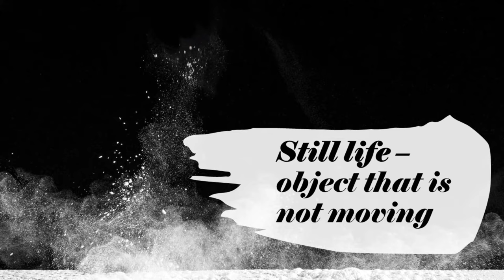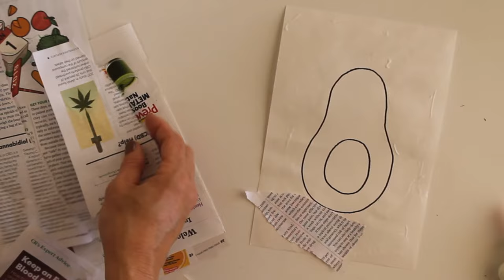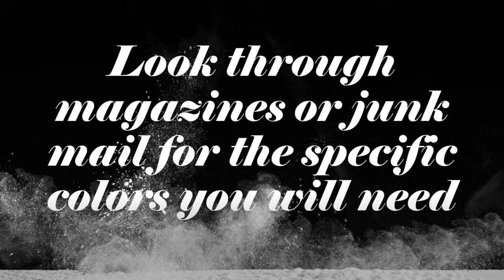Recycled Magazine Collage Art Lesson Inspired by Derek Gores - Art With Trista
How to use recycled magazines to create a magazine collage of the subject matter of your choice using easy techniques to begin your drawing and tips to adding contrast to your subject. Perfect art lesson for Earth Day!